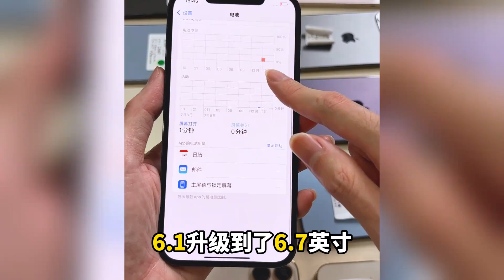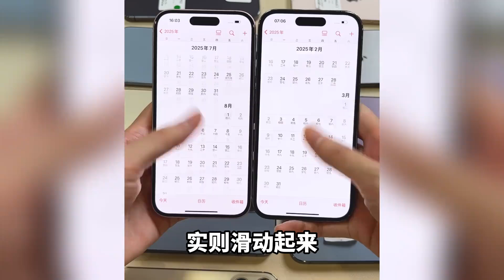离谱？白给都不要的三款iPhone！